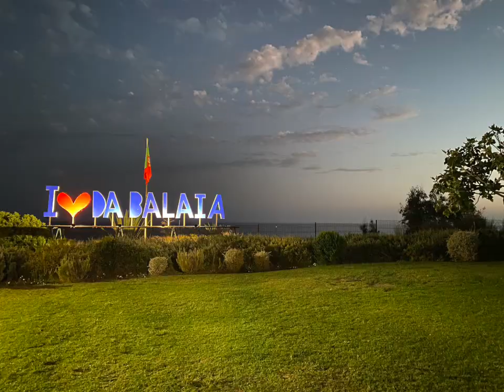Humbert Deprez Club Med Da Balaia 2 540p groot